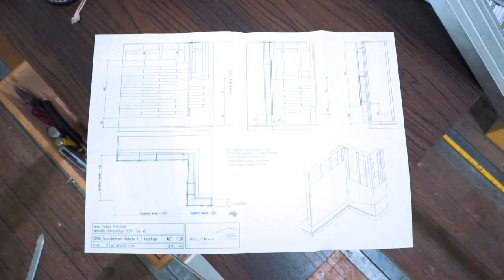Wettbewerbsdoku - Fassadenbauer/-in - SwissSkills 2020